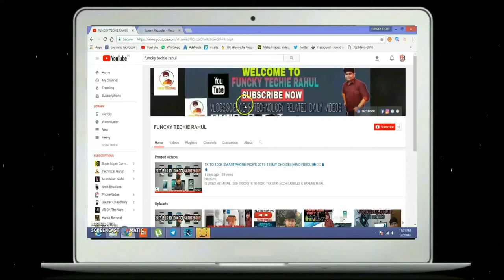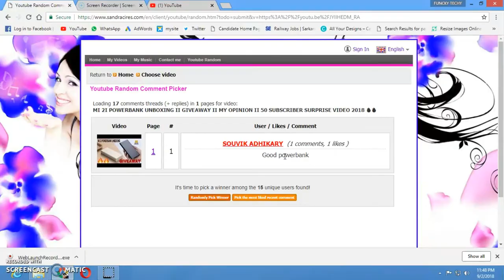Xaomi Powerbank Live Giveway Result II congrats winner II Funcky Techie Rahul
Friends Is Video Me,Mene jo giveway kia tha usika result announce kiya he or live announce kia he...
So many many Congards Souvik Adhikari.
Ap se bohot jald contact karta hu.
Or baki sab dukhi mat hona. Bohot giveway Ayegi age...

ABOUT:FUNCKY TECHIE RAHUL IS A TECHNOGY RELETED CHANNEL CREATED BY-RAHUL DAS...
SCIENCE,TECHNOLOGY,SOME TIME VLOG ALSO,YOU CAN FIND IN THIS CHANNEL...(IN HINDI/ENGLISH)

VIDEO CREATED AND EDIT BY--FUNCKY TECHIE RAHUL/RAHUL DAS.